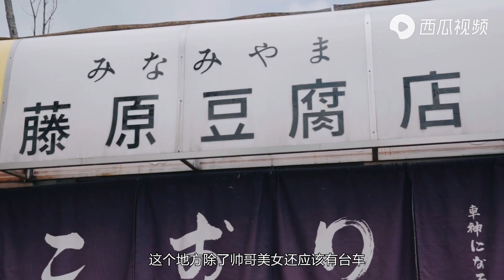试驾两厢版思域，真的让高尔夫8不值一提？